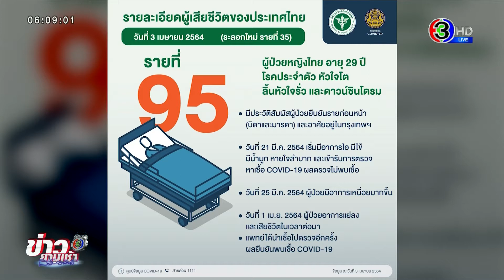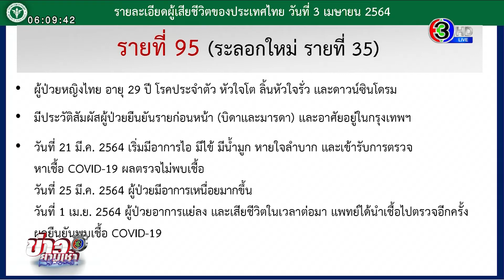สาว กทม.เสียชีวิตจากโควิด เป็นรายที่ 95 - 'ปิยะ' สั่งเข้มงวดสถานบันเทิง หลังเจอคนติดโควิด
ศบค. รายงานสถานการณ์โควิด-19 วันที่ 3 เม.ย.2564 พบผู้ป่วยเพิ่ม 84 ราย และเสียชีวิตเพิ่ม 1 ราย เป็นหญิงไทย อายุ 29 ปี มีโรคประจำตัว หัวใจโต ลิ้นหัวใจรั่ว และดาวน์ซินโดรม มีประวัติสัมผัสผู้ป่วยยืนยันรายก่อนหน้า (บิดาและมารดา) และอาศัยอยู่ในกรุงเทพฯ รวมมีผู้เสียชีวิตจากโควิด-19 แล้ว 95 ราย

ขณะเดียวกันกรณีมีผู้ติดเชื้อโควิด-19 ในสถานบันเทิง 4 แห่ง ทั้งในย่านทองหล่อ และคลองตัน กรุงเทพฯ ล่าสุด พล.ต.ต.ปิยะ ต๊ะวิชัย รอง ผบช.น. ได้สั่งการให้ไปตรวจสอบไทม์ไลน์ของผู้ติดเชื้อ และตรวจสอบสถานบันเทิงว่าเปิดให้บริการเป็นไปตามข้อกำหนดของ กทม. หรือไม่ หากมีการฝ่าฝืนจะถูกดำเนินคดีตามกฎหมายทันที

นอกจากนี้ ยังกำชับให้ตำรวจในพื้นที่เพิ่มความเข้มงวดสถานบันเทิงช่วงเทศกาลสงกรานต์ โดยบังคับใช้กฎหมาย พ.ร.บ.ควบคุมโรค อย่างเต็มที่

รายการ ข่าว3ยามเช้าเสาร์อาทิตย์ วันที่ 4 เม.ย.64
ทางช่อง 33 HD เวลา 06.00 น.